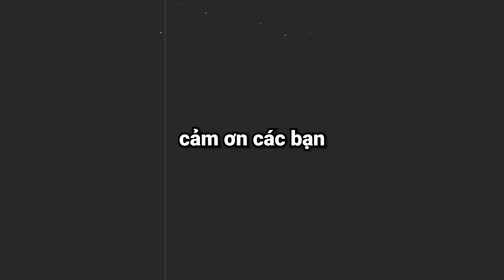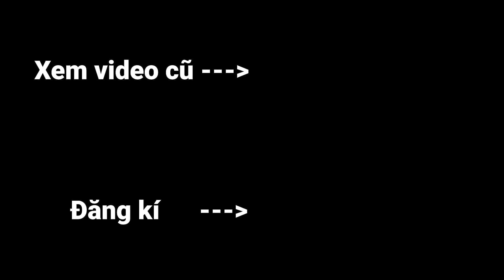Minecraft, Nhưng Sở Hữu Thú Nuôi Siêu Mạnh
Hôm nay Zeros và Huy Noob sẽ chế tạo ra Trứng Vật Nuôi nhưng những con vật nuôi này được làm từ Kim Cương, Netherite và nhiều hơn nữa. Các bạn hãy xem đến hết video để biết nhé!

Kênh 2: @OopsZeros3
Kênh 3: @EpTeam.

Tụi mình sẽ chơi Minecraft ở phiên bản 1.16 và thử thách lần này mình sẽ Thử Thách Minecraft Nhưng Sở Hữu Thú Nuôi Siêu Mạnh. Video dựa vào ý tưởng Video dựa vào ý tưởng Minecraft Sở Hữu Vật Phẩm Siêu Mạnh/ Siêu Vip hay Minecraft Nhưng Cứ 1 Phút Bạn Biến Hình. Hy vọng các bạn thích video này :)